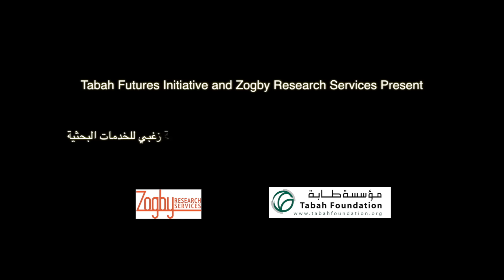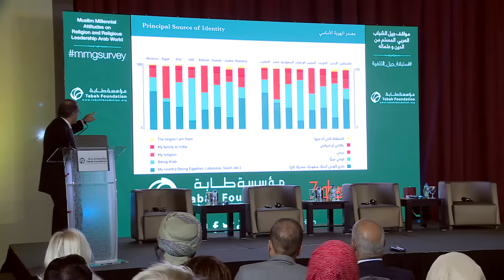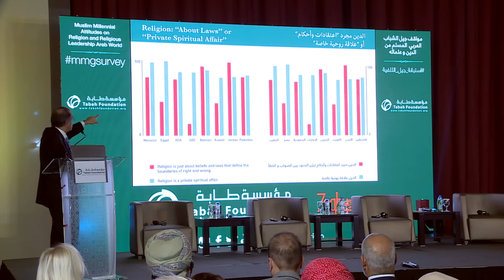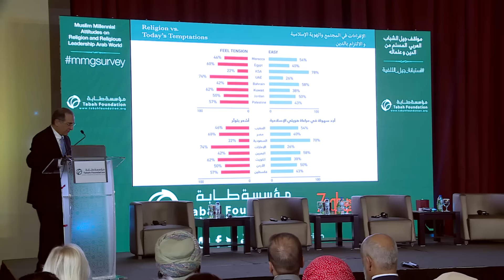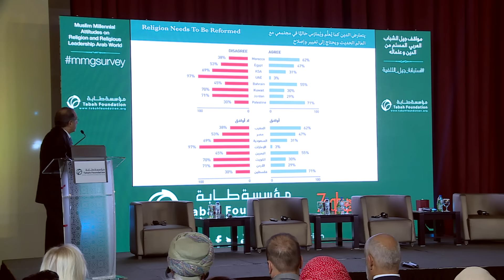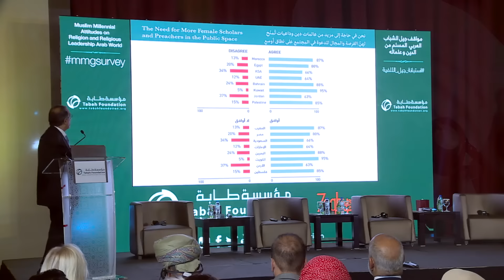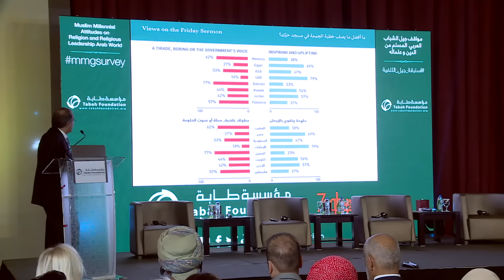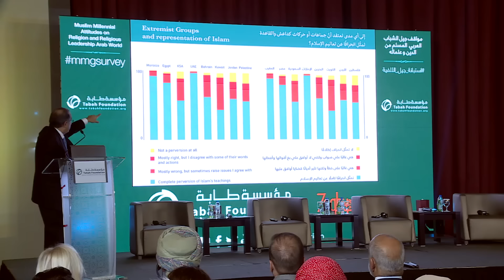Muslim Millennial Attitudes on Religion & Religious Leadership - Tabah foundation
Main Introduction
Over 200 million Arabs are under the age of 34. They are the largest demographic in the region. Two in three people belong to this group. Projections suggest that by 2019, the region’s population will reach 349 million from its current 317 million. (1) This not only presents a phenomenal opportunity for the region but also a challenge and a threat.  This is why we decided to look at the Arab Muslim millennial generation. A millennial is defined as someone born sometime after the 1980s into a world that was fundamentally different from before. The generational gap between millennials and those who preceded them are greater than any generational gap between preceding generations. To understand the millennial is crucial to deepening our understanding of the present and the future - because this generation and all of us are ancestors of the future.

A complex mix of political, social,  cultural, religious and economical factors have accumulated over the last few decades to bring us to the current context in the region. Whether it is the challenge of identity or extremism, the region’s youth are at the forefront of being affected by these developments. Leaders of all fields will, rightly so, be reading developments and looking at root causes and determining solutions, but in the process it is easy to neglect the demographic that feels the most impact from these developments - what are they saying, thinking and hoping? This is especially true of religion in the region. The last two years have cast more light on religion, religious leadership and religious life than any time in the region’s very recent history. The rise and brutality of extremist groups acting in the name of religion have stunned everyone, but how many people have asked critical questions like: what do young Arabs think of religion today? Who do they go to when they have questions related to their faith? How important is politics to their faith? How do they make sense of the societies they live in and their religious identity? What are their views on extremist groups acting in the name of their faith? All of these questions and the rest which our survey covers are like building blocks upon which further lines of enquiry and discussion are meant to be built. We look forward to sharing and discussing these results with you.

The Futures Initiative at Tabah Foundation was convened in 2015 as part of Tabah's commitment to creating new parallels of understanding and engagement between religion and the modern world. The Initiative undertakes research and analyses on emerging trends and issues in the region, with an eye toward better understanding how they impact Muslim communities in the present, and identifies solutions and interventions that address future concerns. The Initiative is currently focused on two key thematic areas: Religious Identity and the Muslim Millennial Generation.

Habib Ali Aljifii
Habib Ali al-Jifri is the Founder and Chairman of Tabah Foundation. Tabah Foundation was established in 2005 with the goal of re-equipping Islamic discourse to encompass the changes and developments of the modern world.

James Zogby (USA)
James Zogby is Managing Director of Zogby Research Services, specialising in research and communications. He is also the founder and president of the Arab-American Institute, a Washington, D.C.-based organisation which serves as a political and policy research arm of the Arab American community. Dr. Zogby is a lecturer and scholar on Arab world issues and has an extensive media profile in the West and across the Arab world. His weekly column is published in 14 Arab and South Asian countries.

Dr. Hessa Lootah (UAE)
Dr. Hessa Lootah is an expert in communication research, media development and contemporary issues in communication. During her career she has served as head of department of Mass Communication at the UAE University and also held positions in the Faculty of Humanities and Social Sciences. She holds a doctorate from the University of Ohio in the USA.

Abaas Yunas (UK/UAE)
Abaas Yunas convenes the Futures Initiative in Tabah Foundation. He specialises in applying foresight methodologies, thinking and praxis to issues related to Muslim societies. His primary interests include matters related to the Muslim millennial generation and religious identity in the modern world. Mr. Yunas has extensive experience of engagement with religious leadership and younger Muslim communities